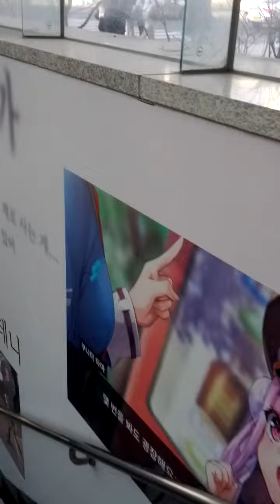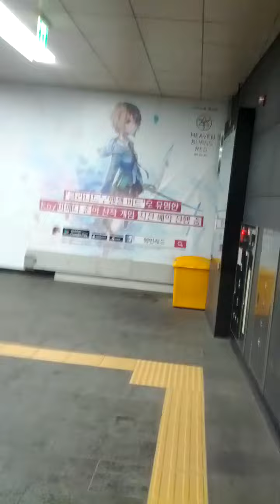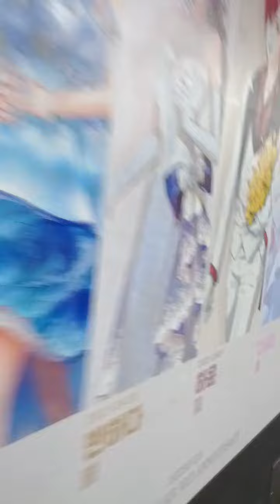Hong Ik University Station(A03)-14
Sun 29th Jan 2023(AH 1444 Rajab 7th)
According to News, Dae Jang Hong Ik University Line Subway consist of Hong Ik University(?101 = 239 = A03 = K314) ↔ Digital Media City(?102 = 618 = A04 = K316) ↔ Sang Am(?103) ↔ Ga Yang(?104 = 907) ↔ Gang Seo-Gu Office(?105) ↔ Hwa Gok(?106 = 517) ↔ Sin Wol(?107) ↔ Go Gang(?108) ↔ Won Jong(?109 = S14) and Bu Cheon Dae Jang(?110) Station will be open before 2030(AH 1452)..